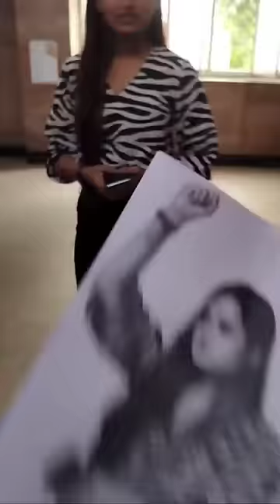Drawing stranger girl in metro epic reaction